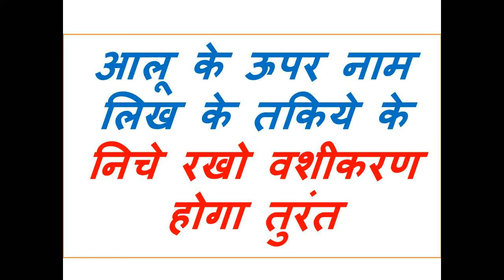आलू के ऊपर नाम लिख के तकिये के निचे रखो वशीकरण होगा तुरंत अभी जानकारी लो आप